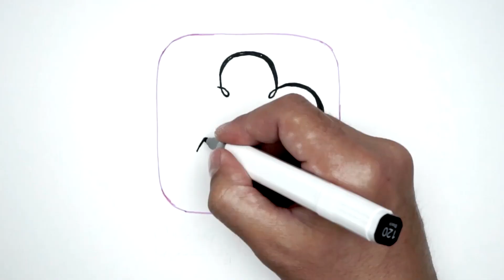The Stamps of Life September Card Kit Card Idea #4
Follow along and make this fun card with The Stamps of Life August 2023 Card Kit!

For more information about the Card Kit Club go